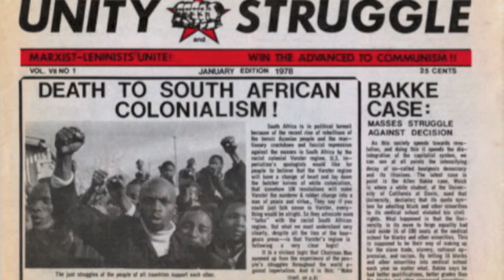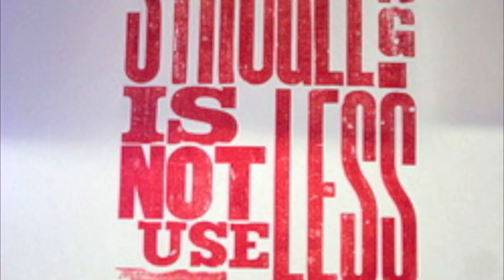The struggle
Ray v and Lyric lee recorded this song in colstrip montana